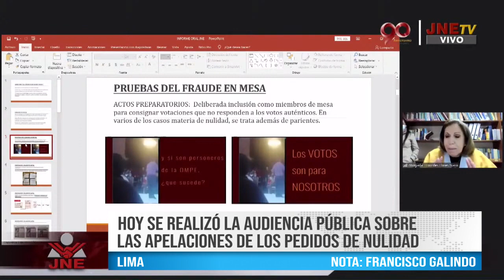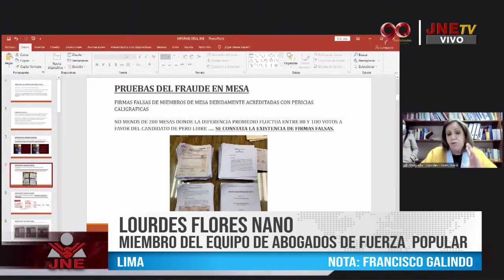HOY SE REALIZÓ LA AUDIENCIA PÚBLICA SOBRE LAS APELACIONES DE LOS PEDIDOS DE NULIDAD